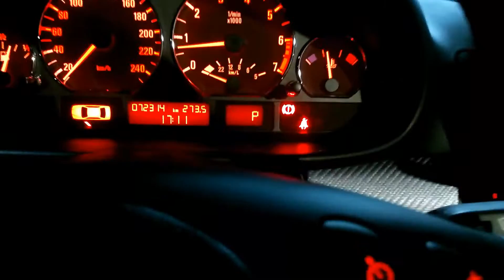BMW E46 クルーズコントロール